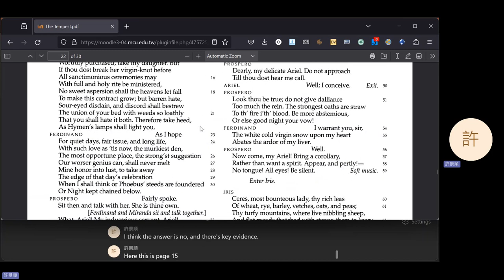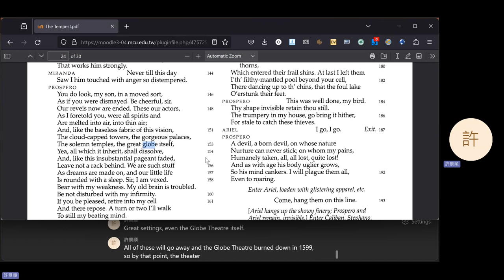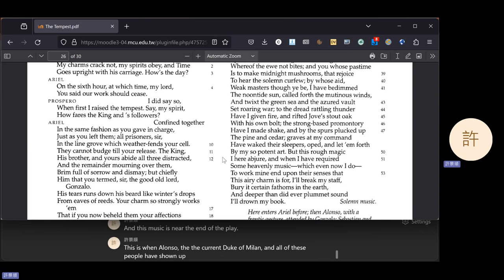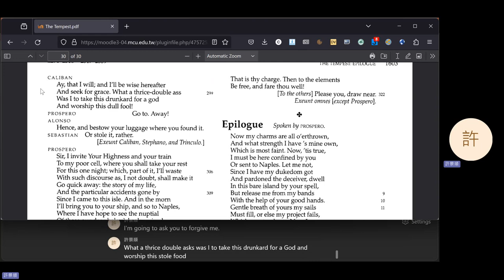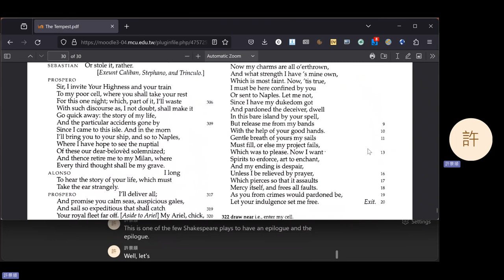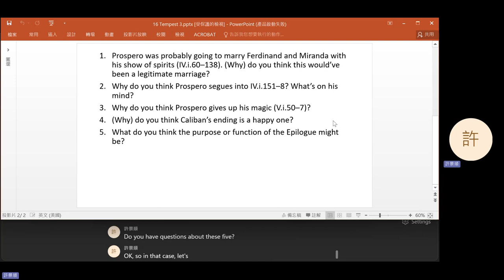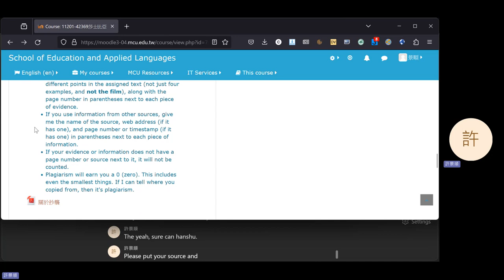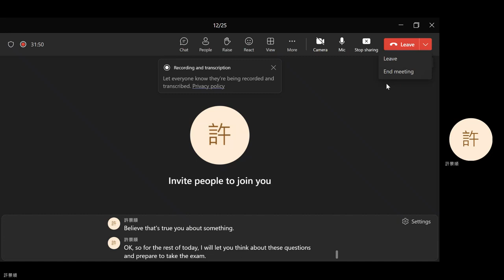2023 Fall: Shakespeare - 16 The Tempest 3 and Introduction to the Final Exam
The Tempest IV-V.
0:06 Question 1
1:42 Question 2
7:16 Question 3
11:34 Question 4
15:16 Question 5
21:07 Announcements
21:49 Introduction to the final exam